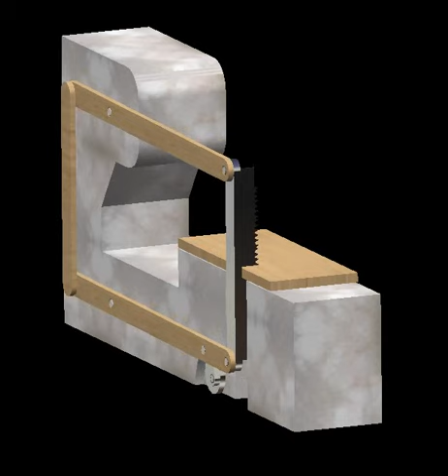Saw mechanism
Simulation in catiia